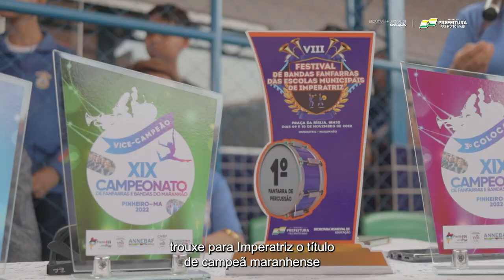FANFARRA CAMPEÃ NO 19º CAMPEONATO MARANHENSE DE FANFARRAS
Vencedora do Festival de Bandas e Fanfarras de Imperatriz, a Banda de percussão da Escola Municipal Marly Sarney, competiu no 19º Campeonato Maranhense de Fanfarras (em Pinheiros) e trouxe para casa quatro premiações, nas categorias de banda musical de percussão, Mor, Maestro, e corpo coreográfico.

A Prefeitura, por meio da Secretaria de Educação (Semed), garantiu o apoio em uniformes e na condução para uma equipe com 53 pessoas, entre estudantes, gestores da escola e servidores da Semed.  A corporação, composta de 43 musicistas, entre baliza, corpo coreográfico, mor e maestro, se apresentou e foi avaliada por meio dos critérios de música, vestimentas, coreografia, entre outros.